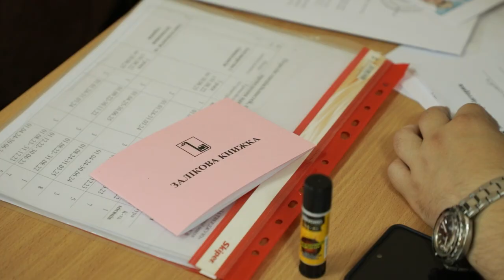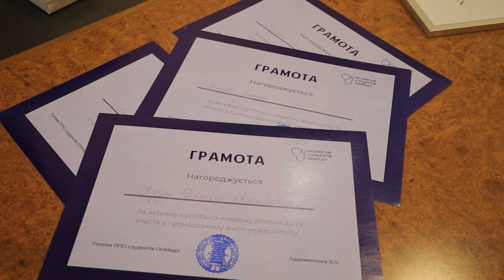Профспілка студентів ОНМедУ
Роки студентства  – це перший етап дорослого життя, хвилюючий період спілкування з новими людьми, нові знання, нові викладачі, нові дисципліни, нові можливості та перспективи…

Новинкою для кожного першокурсника є і участь у профспілковому житті, де студент вчиться ухвалювати правильні рішення, де формуються життєві принципи та погляди. Поряд із студентськими досягненнями обговорюються важливі питання та проблеми Університету, міста та країни. Студенти не просто беруть активну участь в організації різних заходів, вони вчаться брати відповідальність за свої слова та справи. Саме під таким гаслом працює профспілка студентів ОНМедУ.